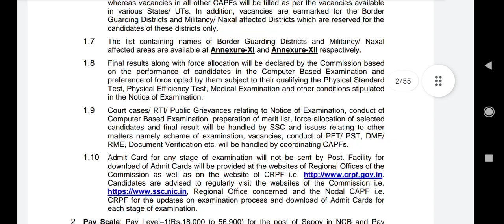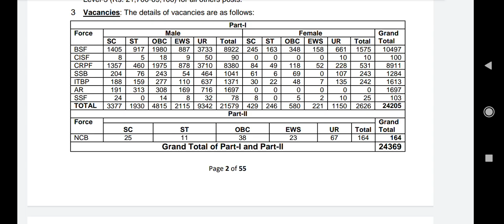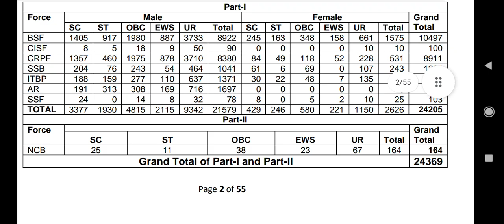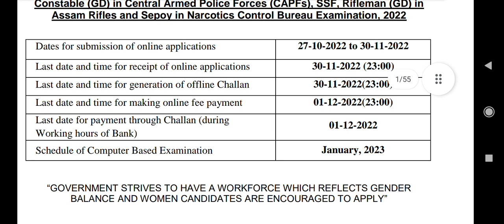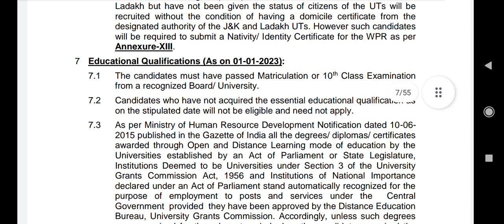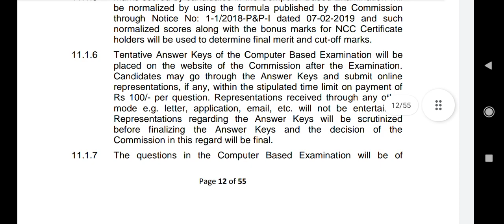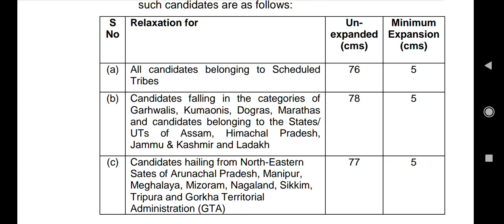ssc_gd_notification2022